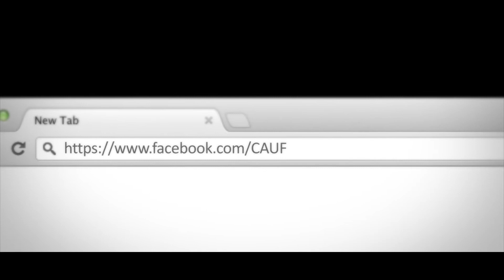Emission France en Direct - Jeudi 1812